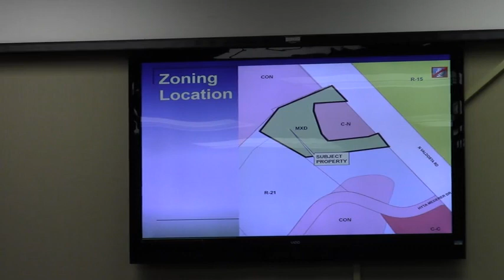7. VA-2014-05 Riverview Development LLC @ GLPC - 2014-7-28